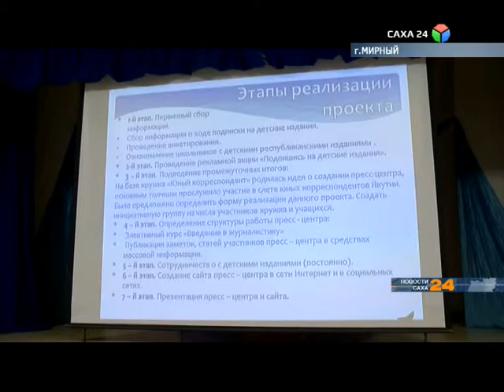В Мирном прошел конкурс "Я -гражданин"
Детям была предоставлена уникальная возможность самим разработать, и реализовать проекты, направленные на решение актуальных проблем молодежи. Это и повышение уровня политического воспитания, социальная реабилитация трудных подростков, профессиональное самоопределение и защита окружающей среды.